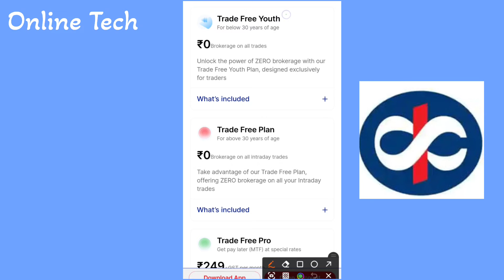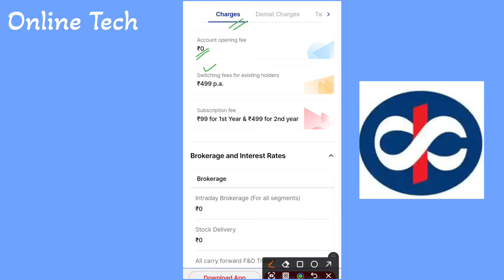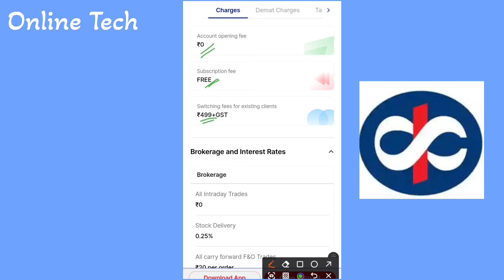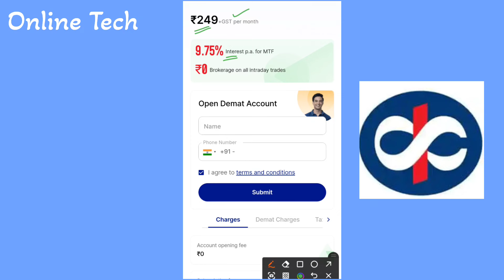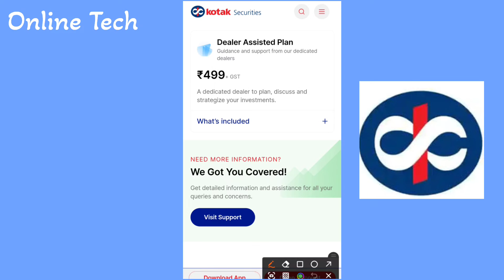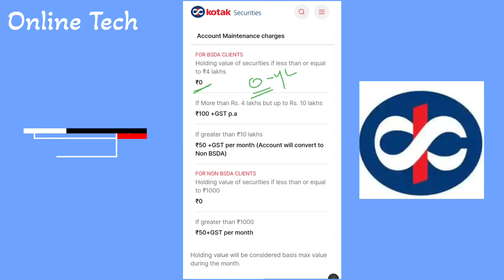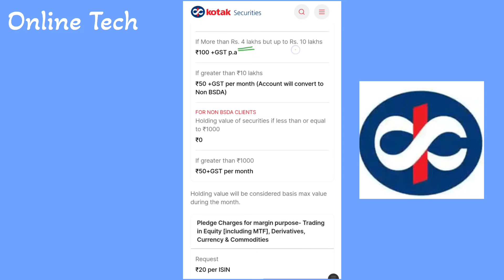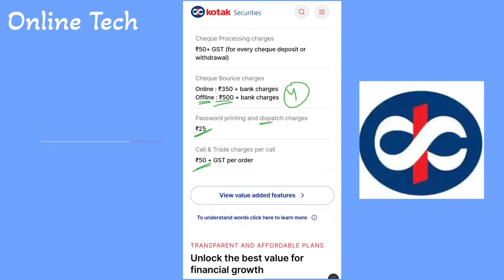Kotak Neo Brokerage Charges & All Plans Full Details Review | Kotak Neo Trade Free Youth Plan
1. We are not SEBI registered Advisors, any stock analysis video is not a direct buy/sell recommendation, please do your own research before taking any investment decision. The purpose of this channel is only to Educate you about stock investing.

Satander